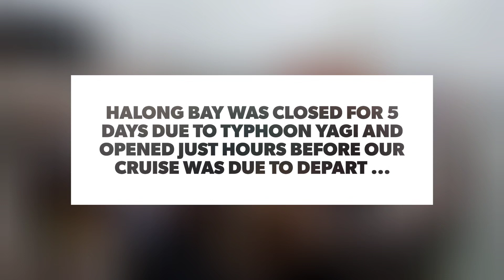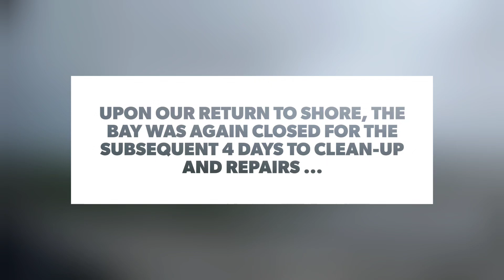Overnight cruise in Halong Bay, Vietnam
Our overnight cruise in Halong Bay, Vietnam was allowed to proceed despite 5 days of closure due to Typhoon Yagi. Subsequently, upon our return, the bay was closed again for repairs and maintenance.